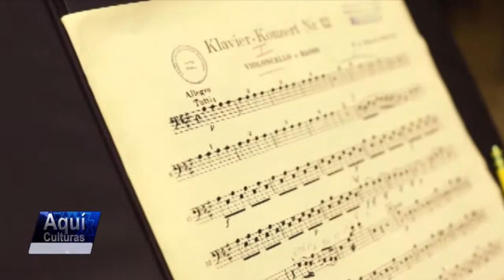Aquí Culturas: Reporte 1 - 29/05/2014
Esta noche, el director Zachary Carrettin y la pianista Mina Gajic se presentarán en el Centro Sinfónico Nacional, junto a la Orquesta Sinfónica de Bolivia.
Fiesta Cuetillo por primera vez en La Paz, la banda cruceña se presentará en Palacio Chico hoy a las 20:00 horas, el concierto sera transmitido por Tv Culturas.